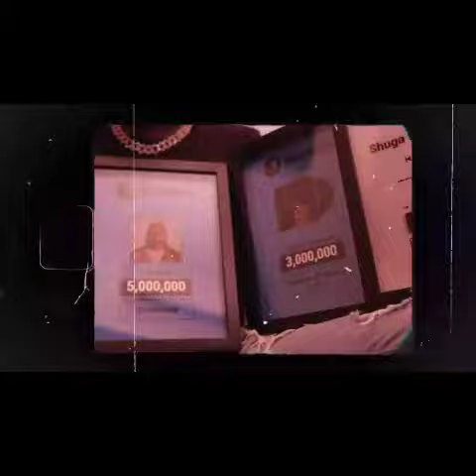Stonebwoy obtains plaques from Boomplay Music for been the Highest Ghanaian Streamer of all time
This video does not in anyway belong to Blackbitz Africa

Credits to Bhim Nation and Boomplay

The sensational dancehall artist Stonebwoy yet again grabs another citations from Africa's top music streaming site Boomplay for been the highest Ghanaian streamer of all time till date.